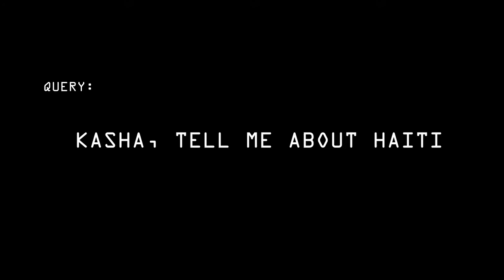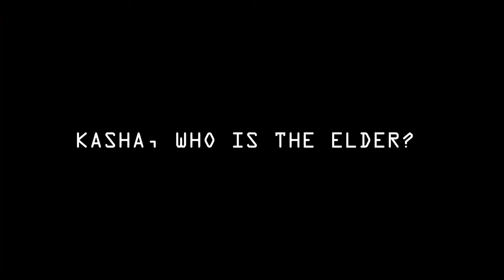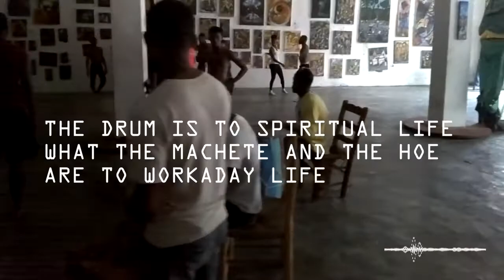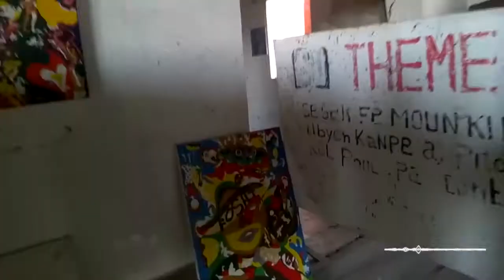KASHA :Google Glass | Zafe Galri | Jacmel,Haiti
Kasha: "talking to kasha ,crazy"

Introduced as a feature application by moun boursiquot for the 1st generation glass platform available through the google play app store.

Kasha is an intelligent personal assistant and knowledge navigator which works as an application for google glass.

Kasha lets you use your voice to activate an unlock information hands free.Ask kasha to do things just by looking in the direction you want information on an talking to her.

Talk to kasha as you would to a person.
Kasha not only understands what you say, she's smart enough to know what you mean.
All you have to do is ask.
just use your voice.
say what you want an she will listen. Kasha converts your words into text. She Uses dictation to write messages, take notes, search the web, and more. Dictation also works with third-party apps, so you can update your Facebook status, tweet, or write and send Instagrams.

Kasha understands what you say, knows what you mean, and even talks back. Kasha  is so easy to use and does so much, we keep finding more and more ways to use her an we cant wait for you to experience her for yourself..